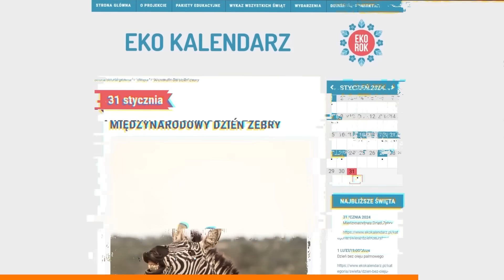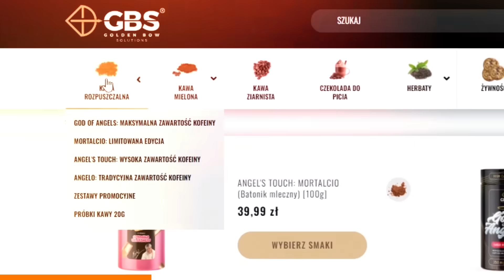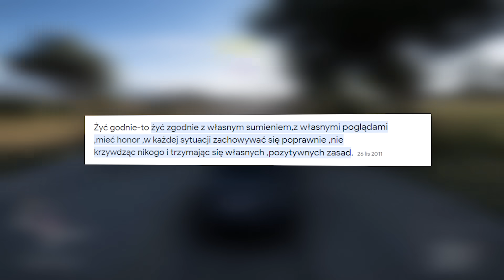FAGATA MNIE DISSUJE! XD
DO KOŃCA DNIA 30% ZNIZKI!